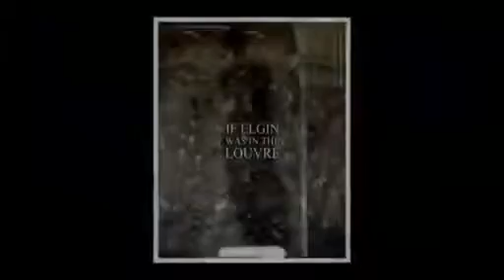If Elgin was in.....